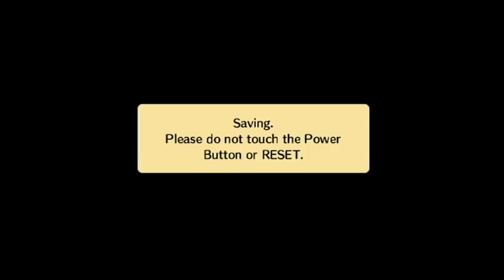Wario land Shake It part 6 - Mark's a Real Scumbag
Mark? A scumbag? What?